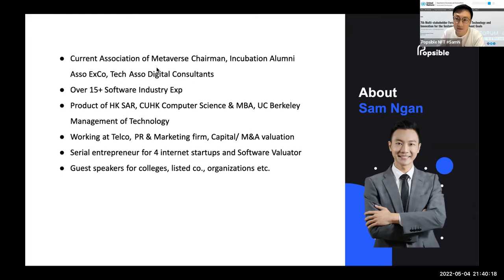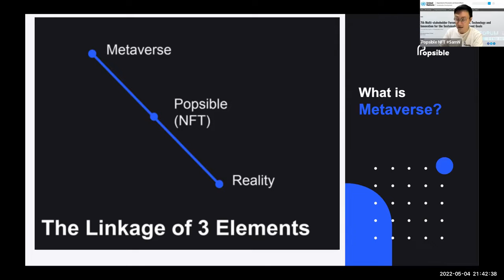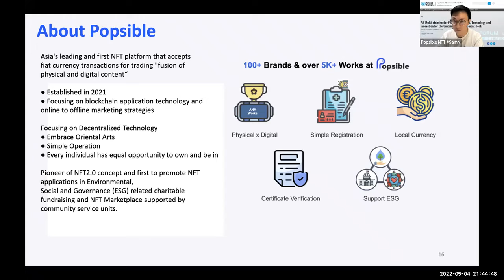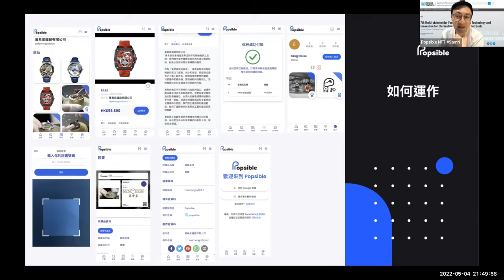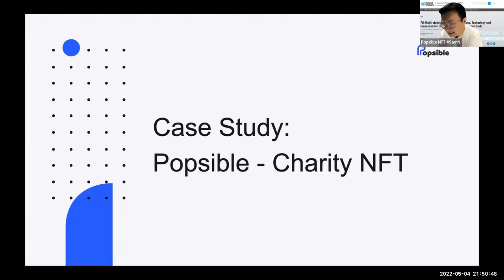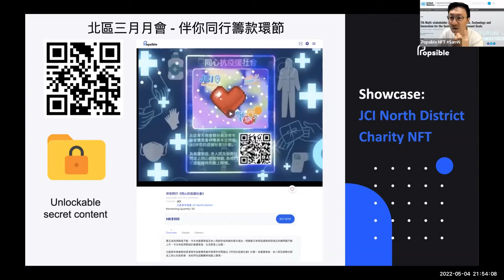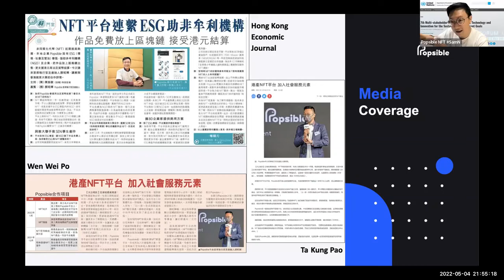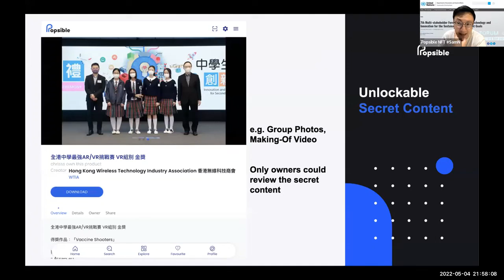UNSTI Side Event May 4th 2022 Mr. Sam Ngan, Popsible NFT Part 3